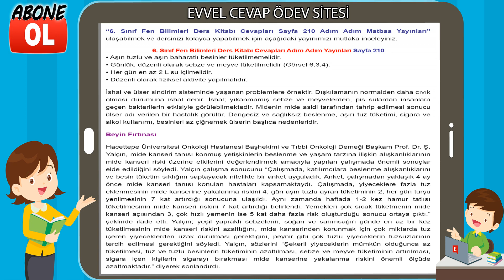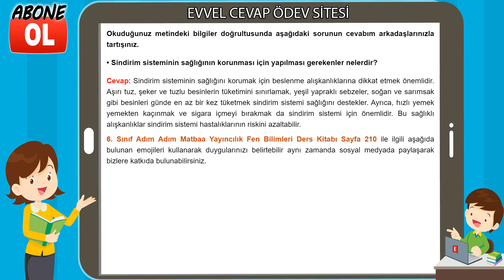6. Sınıf Fen Bilimleri Ders Kitabı Cevapları Adım Adım Yayınları Sayfa 210